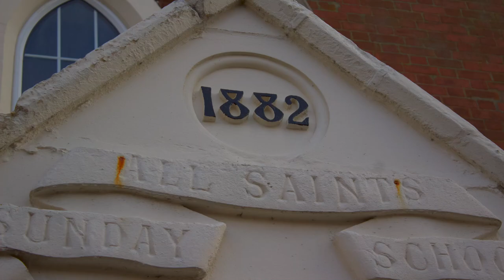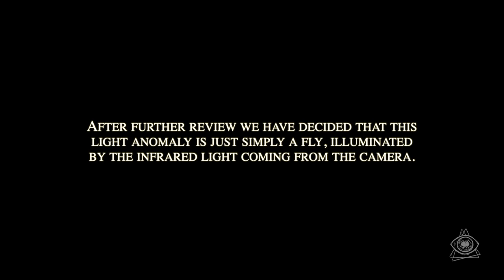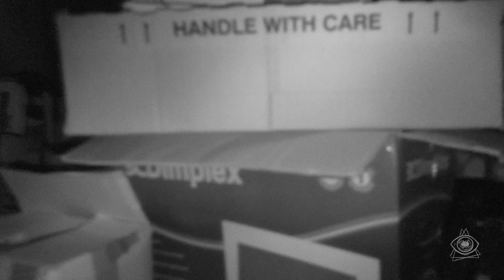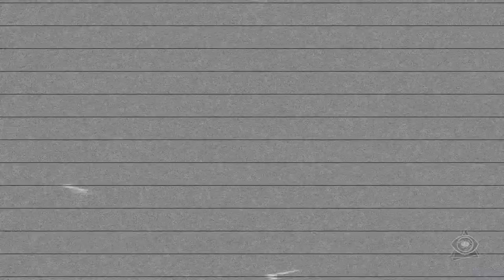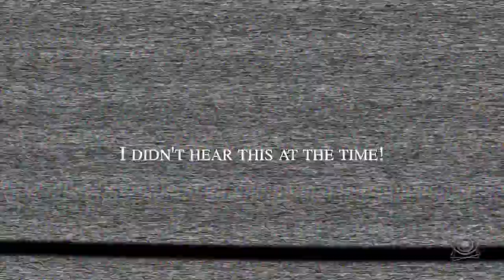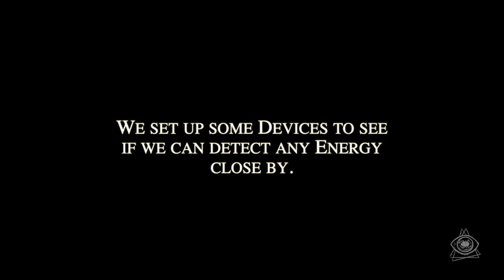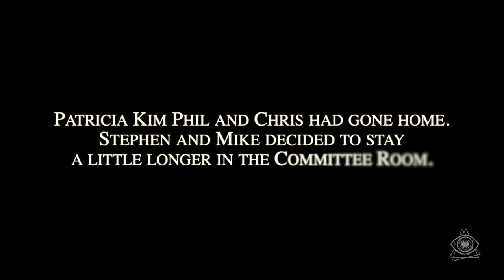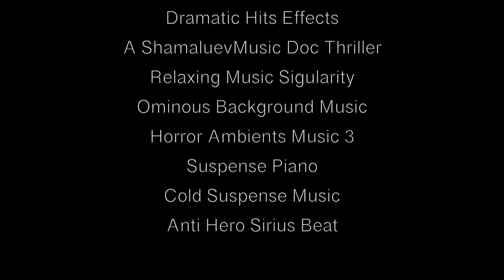When Darkness Falls Episode 3 The Oddfellows Hall.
In this Last Episode we visit The Oddfellows Hall in Burton on Trent.
This fantastic place has never been investigated before and is a fresh unworked location. Phil is spiritually assaulted a number of times and Stephen has a frightening experience in the Main Hall. Mike Captures a strange sound whilst recording some footage and Patricia Channels a number of spirits.
I would like to take this chance to thank everyone who has shown an interest and was even kind enough to share the episodes! You all know who you are x
Stay safe and stay you! xx
Until next time Enjoy
Team When Darkness Falls. xx